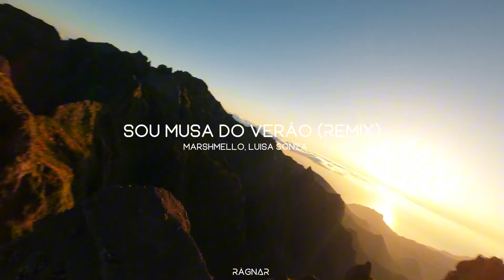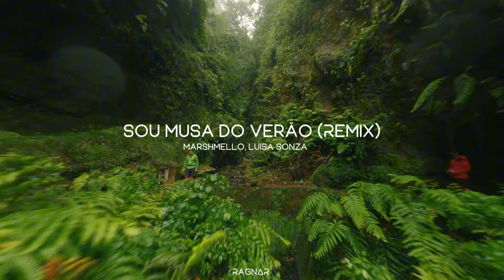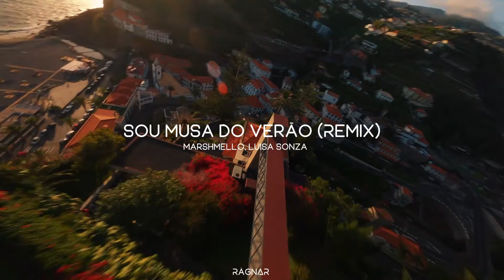Marshmello, Luisa Sonza - Sou Musa do Verão (Rägnar Remix)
Eu sei que ninguém vai ouvir, mas vou postar porque gostei